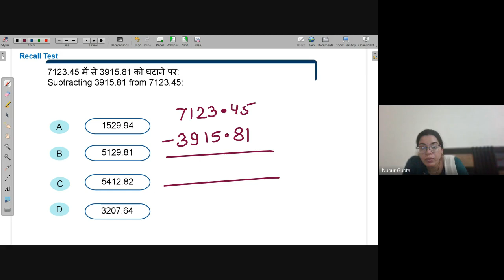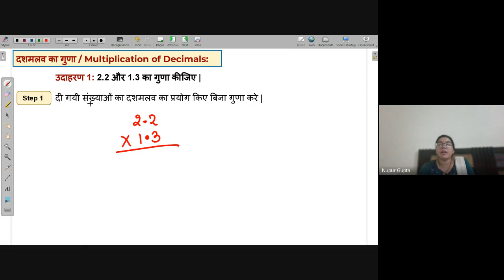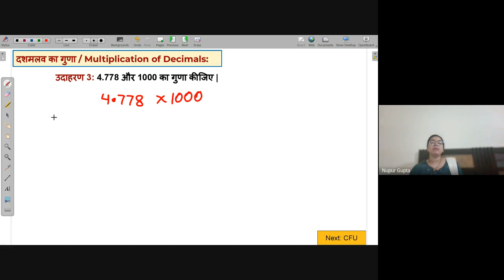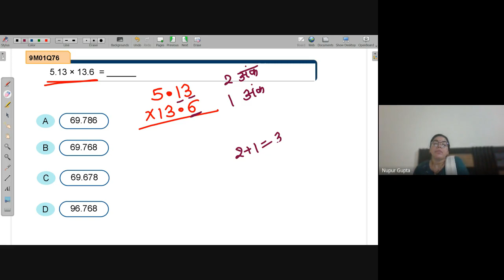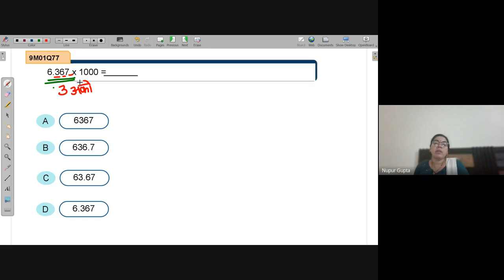Multiplication of Decimal Numbers | NEEV 2022 Math Live Class | 27th June. 2022